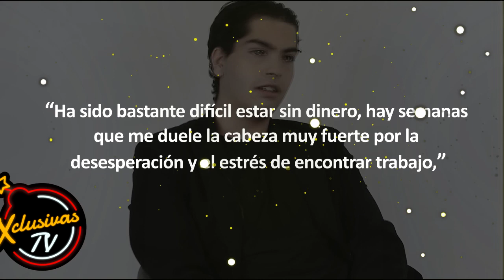Talina Fernández: José Emilio se vende por dinero